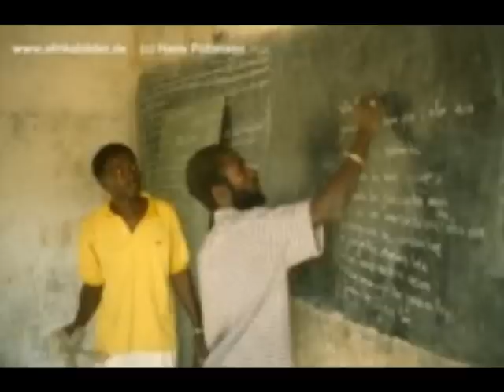Habib Koité - Africa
Album: Afriki